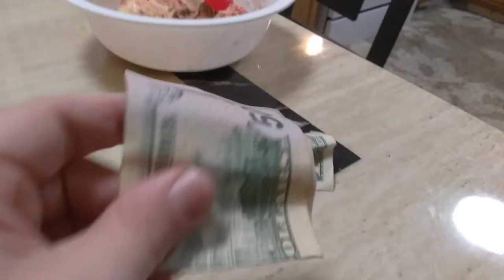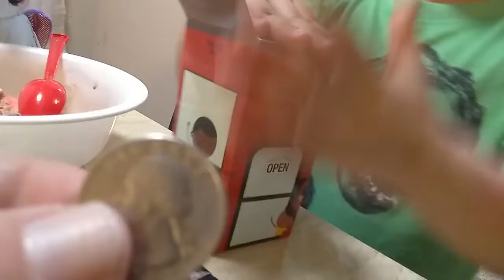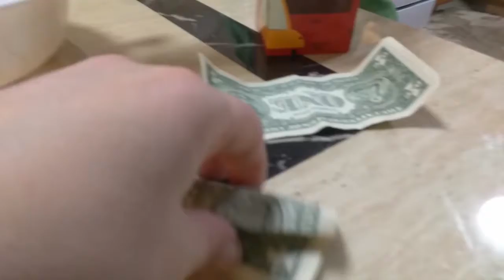mahdie eating ice cream